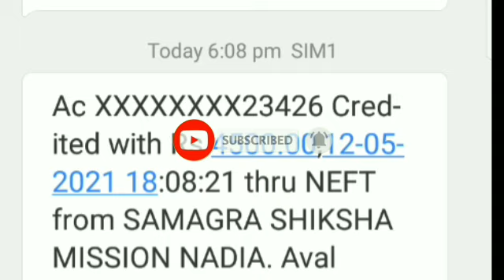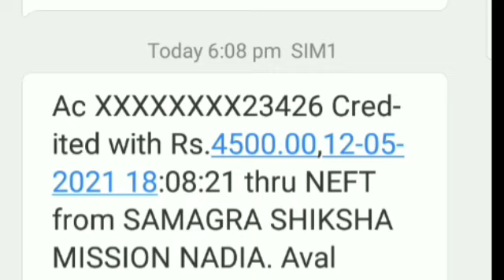শিক্ষক শিক্ষিকাদের জন্য খুশির খবর l বোনাস পেলো শিক্ষকরা l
keywords-
parateacher
parateacher news
parateacher barta
parateacher  agitation
opinion poll
exit poll
মুখ্যমন্ত্রী সাংবাদিক সম্মেলন
মুখ্যমন্ত্রীর ঘোষণা
শিক্ষামন্ত্রীর ঘোষণা

পশ্চিমবঙ্গের পার্শ্বশিক্ষক
parateacher oikymoncho
parateacher news
parateacher latest news
বাংলার খবর l খবর সারাদিন l সকালের খবর l খাসখবর l পশ্চিমবঙ্গের খবর l আজকাল l abpananda news l দেশের খবর l ভাইরাল নিউজ l এই মাত্র পাওয়া খবর l আজকের হেড লাইনস l
খবর প্রতিদিন l কলকাতার খবর l চাকরির খবর l সরকারি চাকরির খবর l recruitment news l
job news l

Thanks for watch#sahilbanglatv